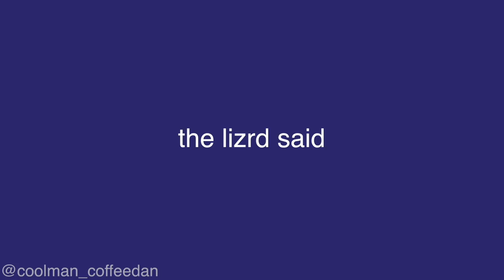Tiny Umbrella Song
do u ever question where little umbrellas come from?
AND MORE just search "Tiny Umbrella" on your streaming service!

A Coolman Coffeedan Animation

ʕ•ᴥ•ʔ